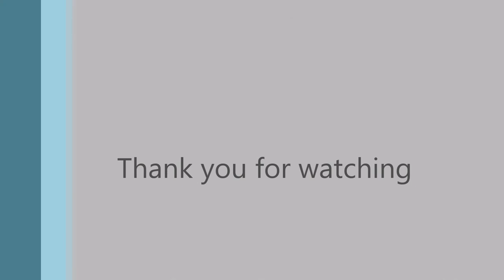Axle Fixture Project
In this video I show how I fabricated my axle fixture that will be secured to my fabrication table when working on live axles.  This will allow me to secure an axle to the table and indicate off of the table with precision for welding brackets as well as general axle work and being able to hold the axle rigid.